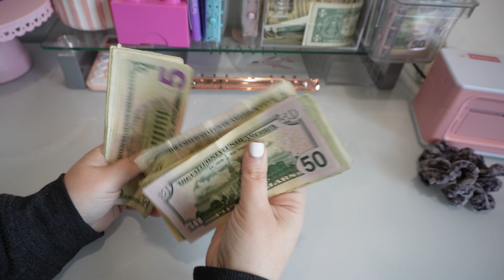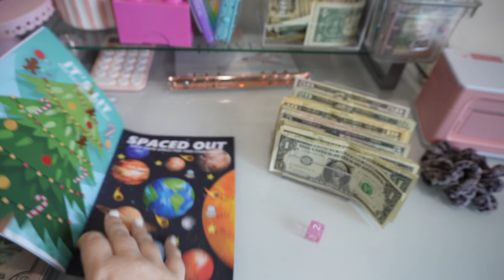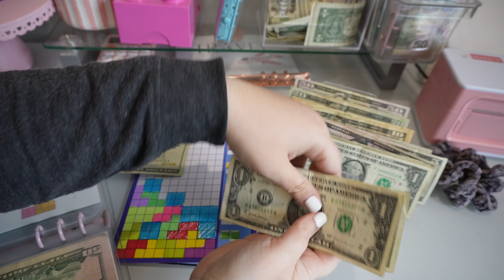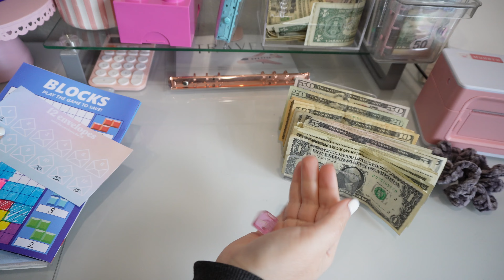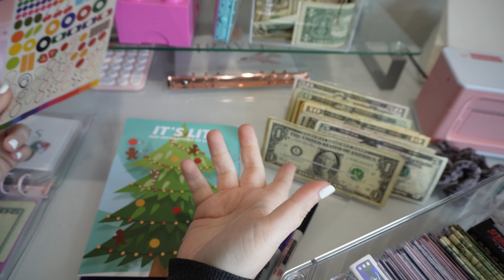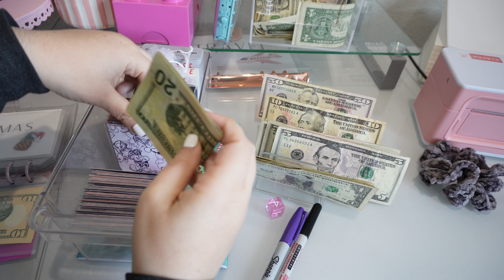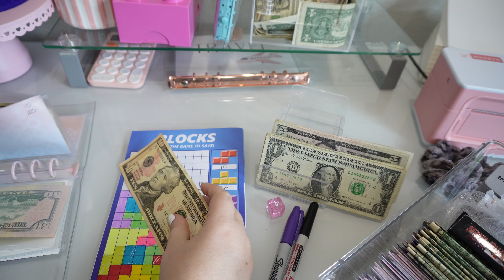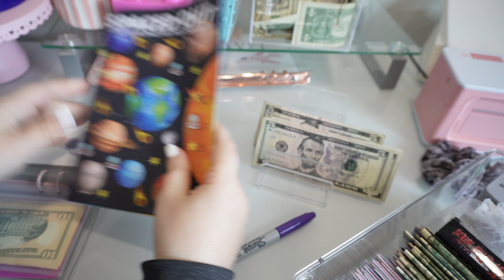Youtube Pay cash stuffing Streaming Binder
If you like cash stuffing sinking funds and savings challenges as a beginner then you've made it to the right page.